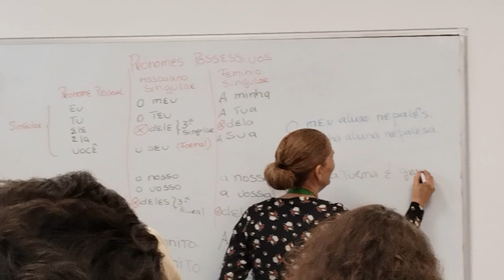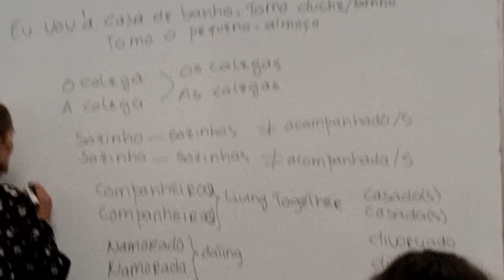IEFP SCHOOL walo ne manga social Segurança ka Declaration or ho gya ye panga🙄🙄dailyvlog